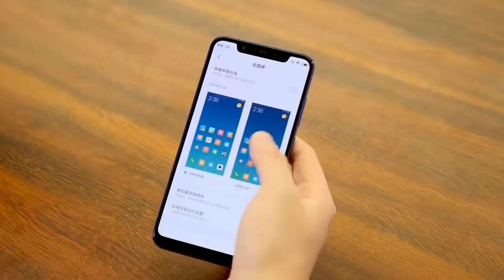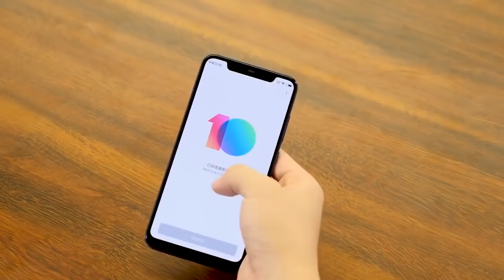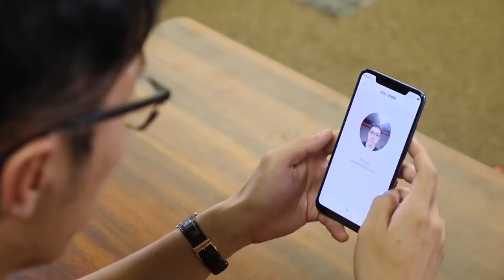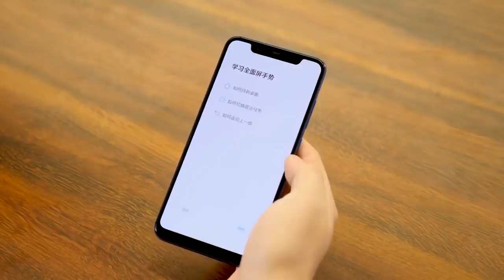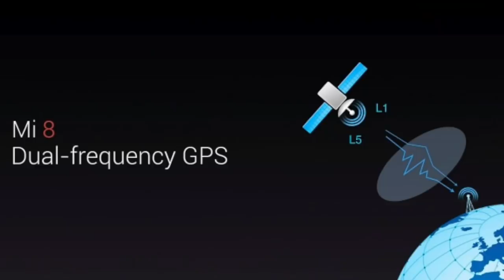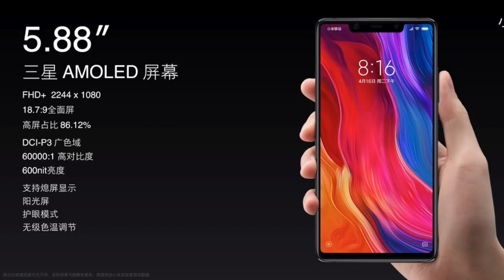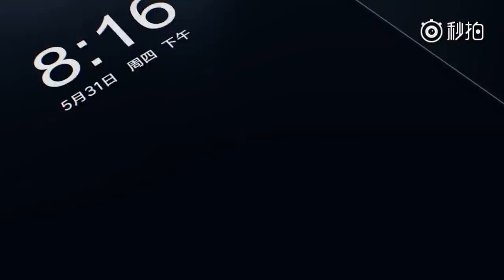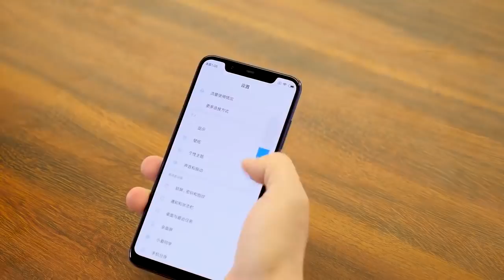Xiaomi Mi 8 - TODO lo que Debes Saber!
Descubre el Xiaomi Mi 8, el Xiaomi Mi8 SE y el Mi 8 Explorer Edition en este análisis de características en español. Conocemos el diseño, batería, cámaras, rendimiento y precio del nuevo Xiaomi Mi8 en esta pre review en español. Qué te parece el Mi8?

En Pro Android encontrarás la review en español de la mejor tecnología, el Top de las mejores aplicaciones y juegos gratis para Android, y los trucos para Android. Todos los vídeos son compatibles con dispositivos Samsung Galaxy, Motorola Moto G y todos los celulares Android.